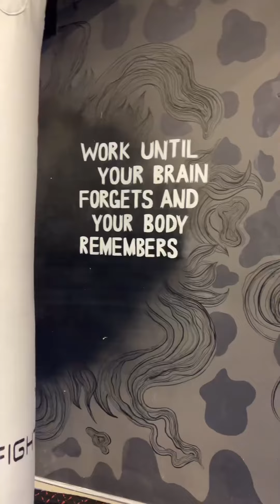Healthy eat what !! Day 59 !! Biriyani in healthy eating yes ,biriyani..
Healthy eat what !! Day 59 !!  Let’s talk about mood  most of us go through mood swings ,especially women,as we  go through a hormonal cycle each month !!